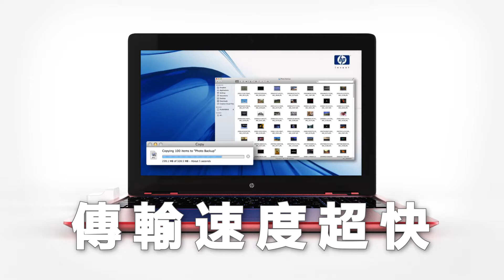PhotoCube ( Design for Android ) 介紹影片